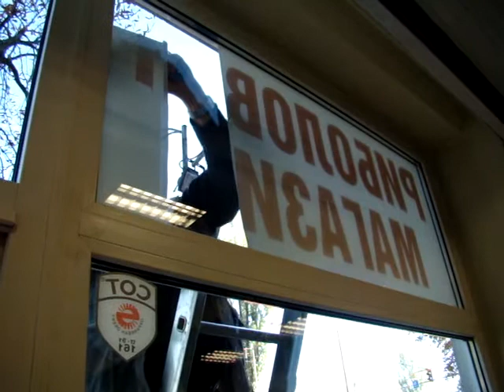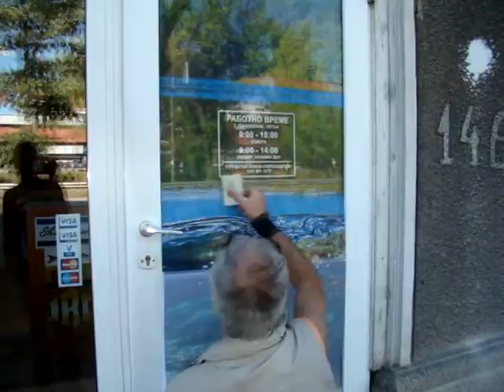Akulata Fly Fishing Store - the new face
Новото лице на нашия магазин Akulata Fly Fishing.
София, бул. Сливница 146.